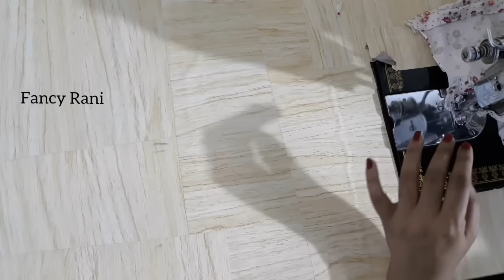Very Easy Full Coverage Bra Cutting and Stitching | सॉफ्ट फुल कवरेज ब्रा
Very Soft Full Coverage Bra cutting and stitching | Easy Bra cutting and stitching

Copyright : Everything you see in this video is created by me ( Fancy Rani ) . Dont't Use Any of my Content without asking.

I Love spending time creating new things specially fashion related :) N Youtube is where i always like to share my ideas and creativity. i hope you really enjoy my videos ♥ Thanks for your positive feedback...